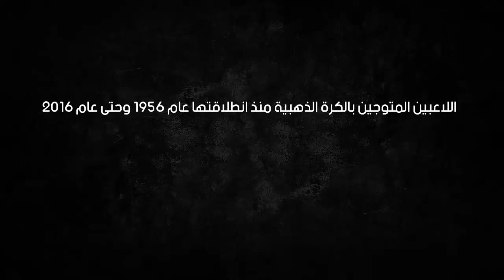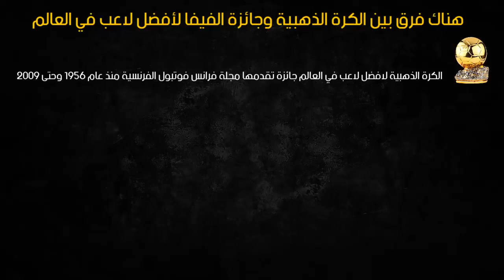الفائزين بالكرة الذهبية لأفضل لاعب في العالم 1956- 2019 Ballon d'Or